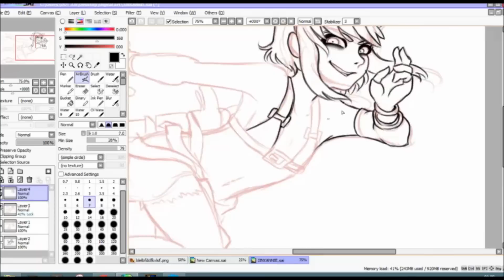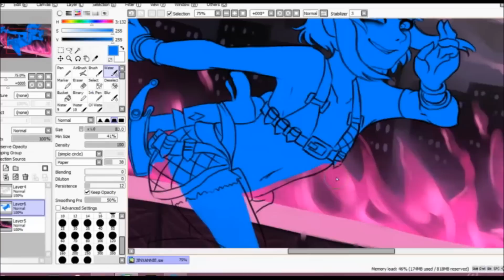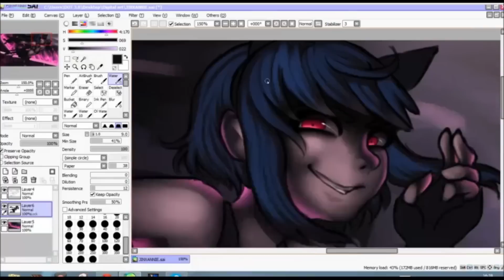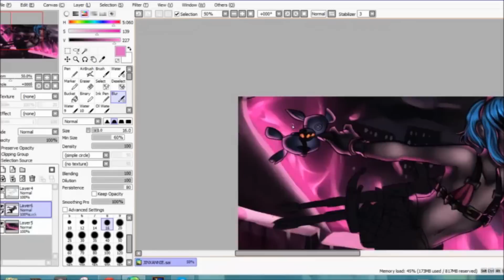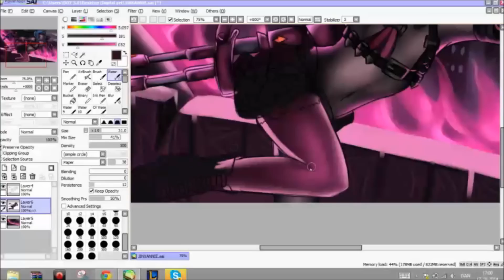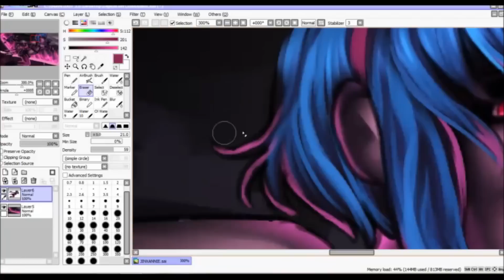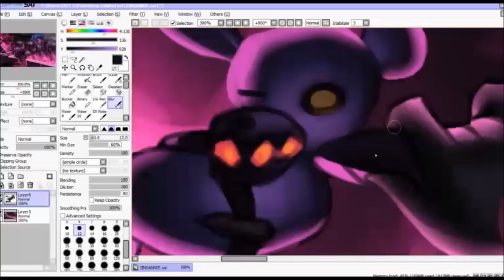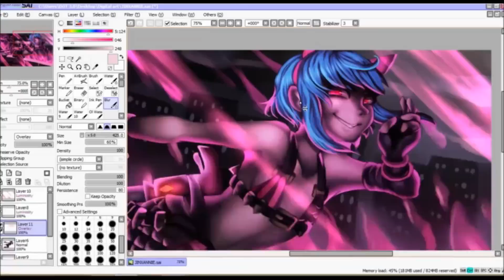[speedpaint] JINXANNIE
I never uploaded this for some reason ?
BUT HERE IT IS, a jinx + annie mashup from months ago.

Paris & Simo ft. kernkraft 400 - ZOMBIE (3LAU tomorrowworld edit)
(took me ages to dig up those songs from so long ago hope you like them x,D)